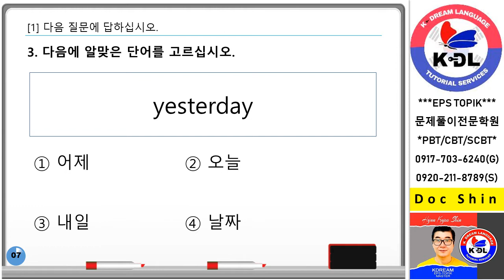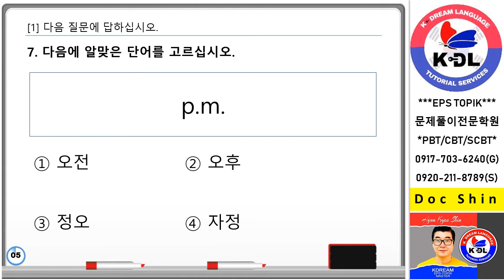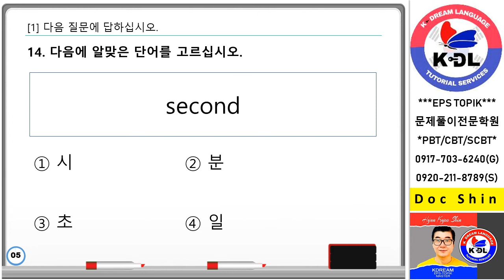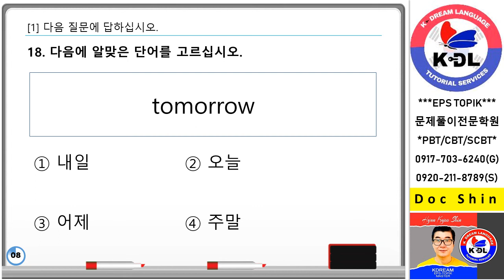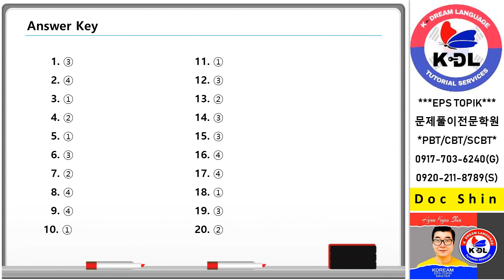KOREAN VOCABULARY TEST #22 날짜 요일 시간 20 questions pptx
Korean Language...Vocabularies... TOPIK, EPS TOPIK, KIIP,... Increase your Vocabulary skills via taking tests.. other Korean test aspirants.